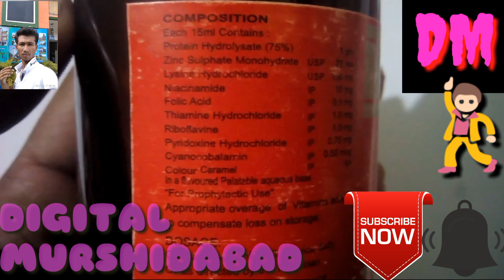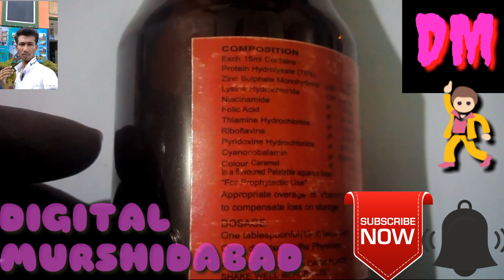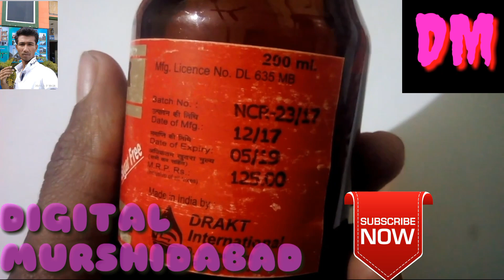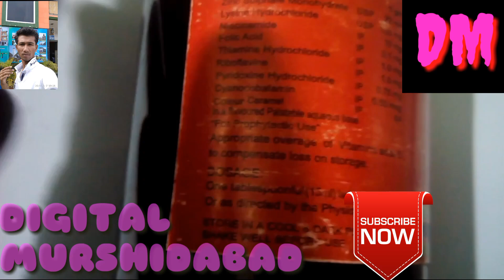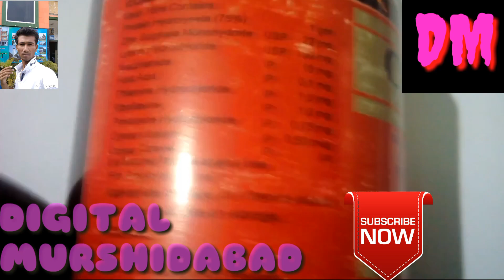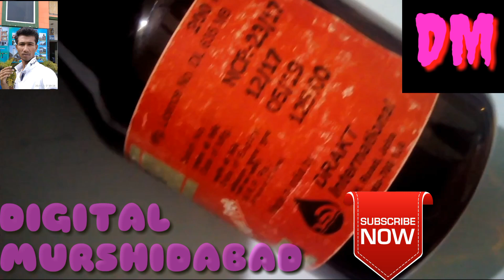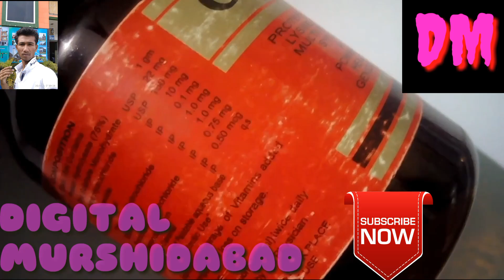CIDER SYRUP BANGLA Review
cider syrup আপনার ডাক্তারের পরামর্শ করে খাবেন
দেশি রাপে কোনরকম পার্শ্ব প্রতিক্রিয়া পরিলক্ষিত হয় না যদি কোন রকম পার্শ্ব প্রতিক্রিয়া প্রয়োজন দেখা যায় তাহলে অবশ্যই বন্ধ থাকবে এবং ডাক্তারের কাছে পরামর্শ করবেন আপনার ওষুধের ব্যাপারে

এইচডি খুব ভালো এ তো দারুন কাজ হয়

বৃষ রাশি আপনারা যে কোন মেডিক্যাল স্টোরে পেয়ে যাবে

যদি ভিডিওটি ভাল লাগে তাহলে অবশ্যই একটা লাইক দিবেন এবং আপনার বন্ধুদের শেয়ার করেছেন তারা যেন ইসলামের ব্যাপারে জানতে পারে আর কমেন্ট করবেন

 এর পাশে নোটিফিকেশন বেলটি ক্লিক করে

 তাহলে আমাদের চ্যানেলের নতুন নতুন

ভিডিও  গুলি আপনি সবার আগে দেখতে পারবেন